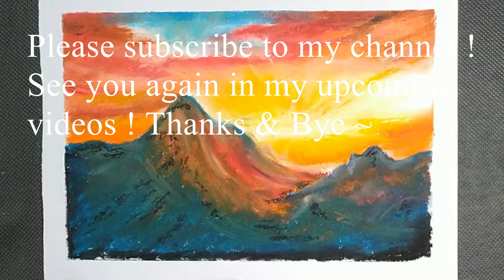How To Draw Beautiful Sunset Mountain Scenery/ drawing for beginners with oil pastel/ oil pastel art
Dear audience, this is a simple oil pastel painting with the theme sunset mountain painting.

In this painting, I will show you some of the easiest method available to produce a colorful mountain  painting. Materials used for this artwork have been listed below:
- oil pastel , cotton swab, tissue paper.

Drawing has always been my most enjoyable activity, I hope my drawing can bring some joy to the viewers who watch my videos and somewhat inspire you to try drawing as it can be exciting and fun. :)